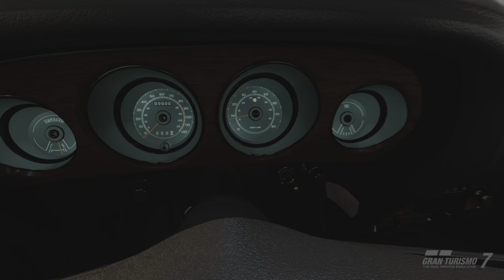Ford Mustang Boss 429 1969 Gran Turismo 7 VR PSVR2 Showroom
if you want to see a specific car write it in the comments